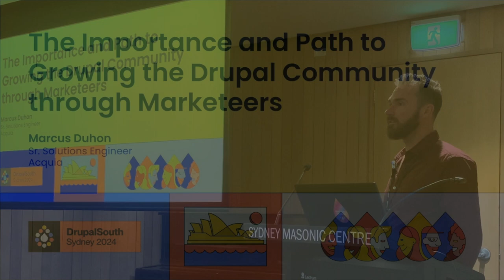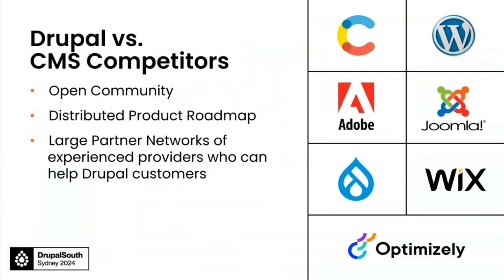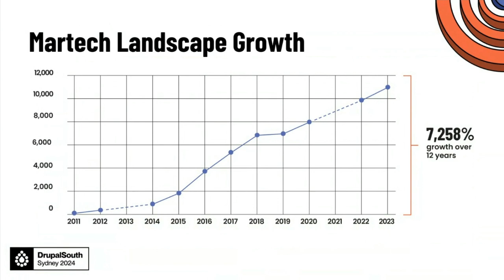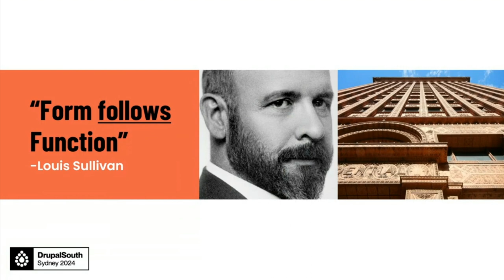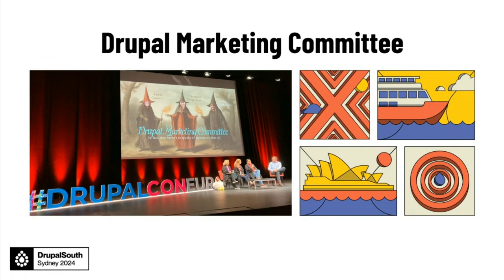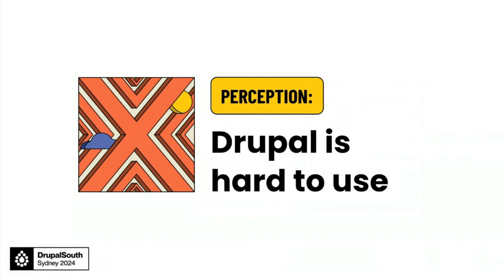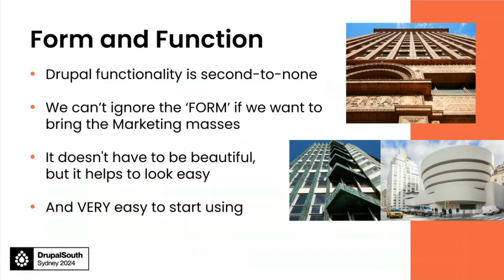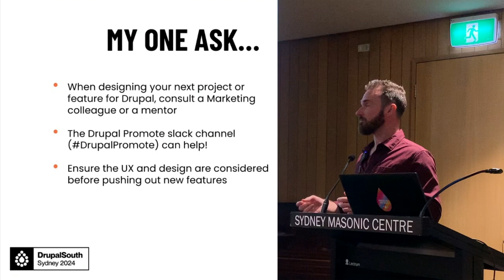The Importance and Path to Growing the Drupal Community through Marketeers / People.. / Marcus Duhon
The Importance and Path to Growing the Drupal Community through Marketeers / People & Culture / Marcus Duhon

Recorded: 14:00 Thu, 21 Mar 2024, Doric Room, DrupalSouth 2024 Sydney

Drawing on my experience as a Solutions Engineer at Acquia and competing for sales against some of the most well-known and flashiest CMS vendors on the market, I want to discuss the importance of growing the community of Drupalists to include passionate marketeers and the steps that need to be taken in order to do so. I can offer perspectives on why organisations choose other CMS platforms even when Drupal is backed by organisations that offer the additional security and 'peace of mind' that comes from doing business with an established vendor. The presentation will also address how current feature sets, marketing efforts and tools can improve to attract the types of marketing 'influencers' or champions within organisations that can help to ensure Drupal is their CMS of choice, not just now but at subsequent/future organisations they work with as well.

Speakers: Marcus Duhon

Marcus Duhon is a Senior Solutions Engineer at Acquia, known for his insightful approaches that help customers develop and evolve their digital strategies through innovative solutions in an ever-evolving landscape. With a wealth of experience in digital solutions and a keen understanding of consumer behaviour and market trends, Marcus has become a trusted advisor for both businesses and non-profit organisations seeking to maximize their online presence and technology investment ROI.

Recorded by Tomato Elephant Studio